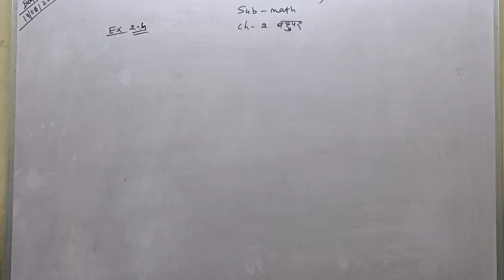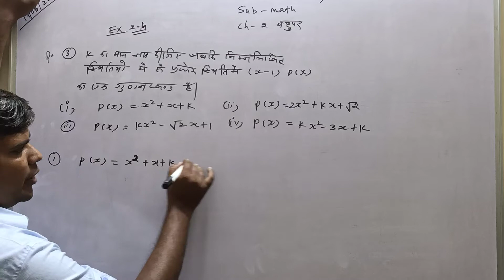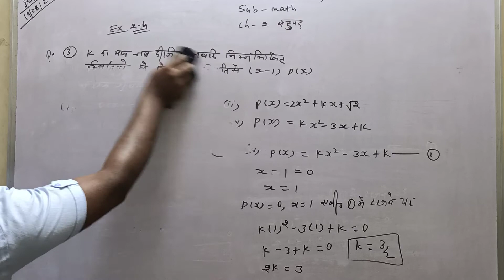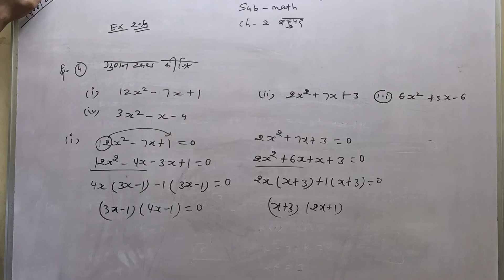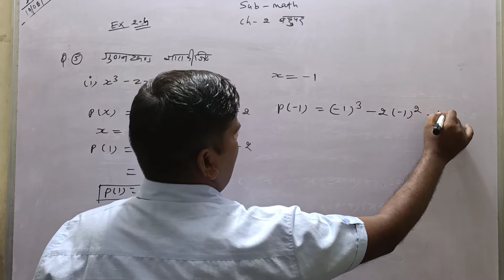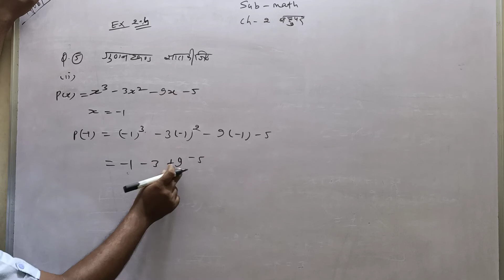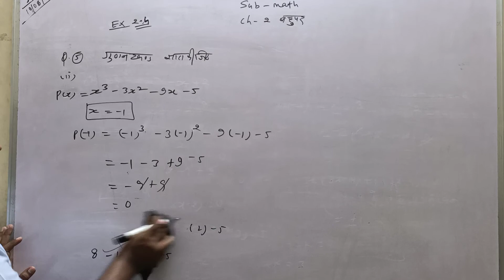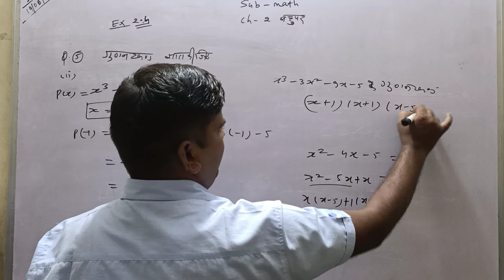Class 9 Maths HM Chapter 2 part 5